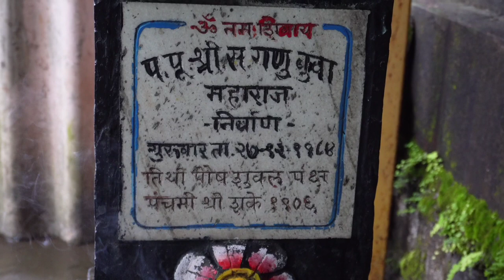मुळे महाराजांच्या समाधी मंदिरातील आरती |gargoti | Gargoti news |gargoti vedganga river